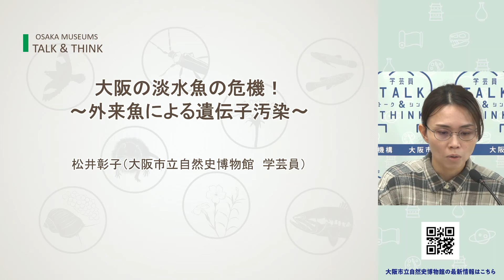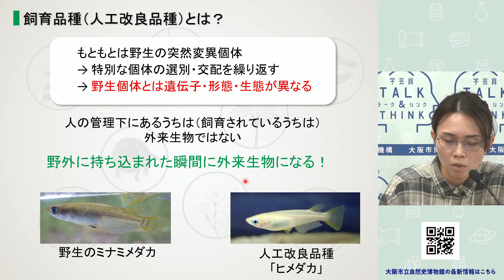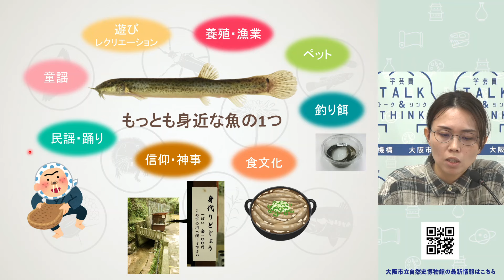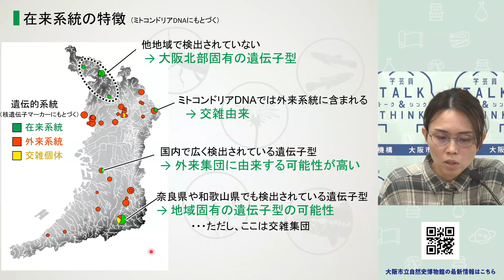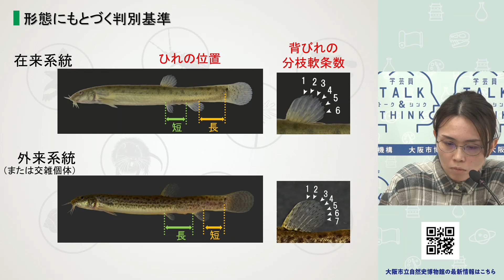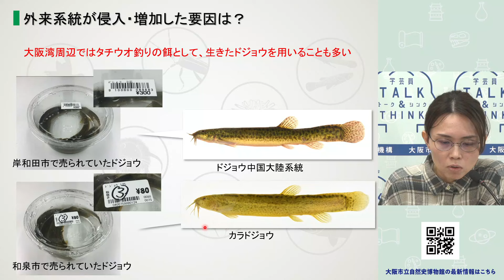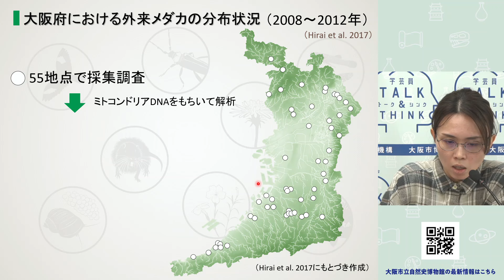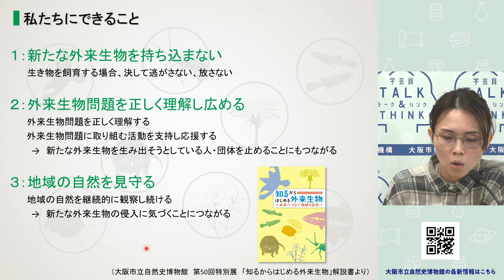【OSAKA MUSEUMS 学芸員 TALK＆THINK】大阪の淡水魚の危機！～外来魚による遺伝子汚染～／松井 彰子（大阪市立自然史博物館）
「OSAKA MUSEUMS 学芸員 TALK＆THINK」は、大阪市立美術館、大阪市立自然史博物館、大阪市立東洋陶磁美術館、大阪市立科学館、大阪歴史博物館、大阪中之島美術館、大阪市文化財協会に所属する約80名の美術・歴史・自然・科学など多彩な専門分野を持つ学芸員が、日ごろの研究成果や展覧会や所蔵作品に関する内容など、“いま”伝えたいことをお話しするオンライン配信トークプログラムです。５回目の今年度は、合計15名の学芸員が登場します。ここでしか聞けない学芸員のとっておきのトークをお楽しみください。

配信日時：2024年3月5日［火］16：00～
プログラム名：大阪の淡水魚の危機！～外来魚による遺伝子汚染～／松井  彰子（大阪市立自然史博物館）

主催：地方独立行政法人大阪市博物館機構
協力：一般財団法人大阪市文化財協会

★プログラム内容についてのアンケートにご協力ください★
2024年3月29日（金）23:59:59締切